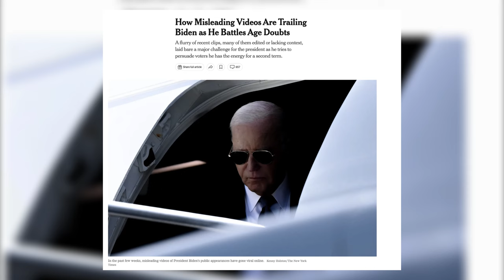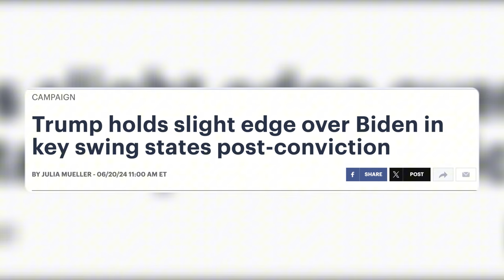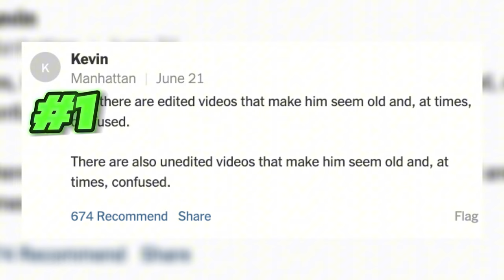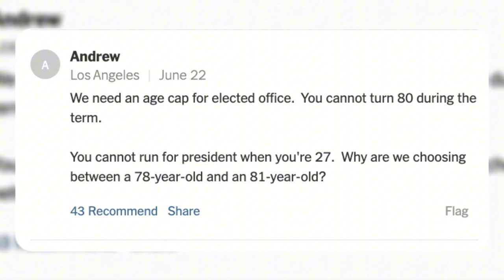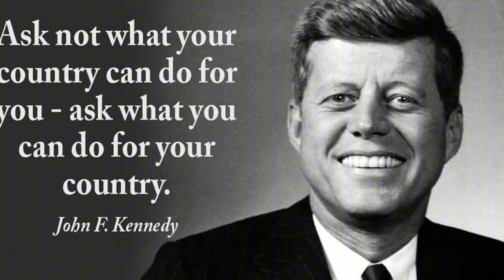This Election Might Be One Big Joke On Us